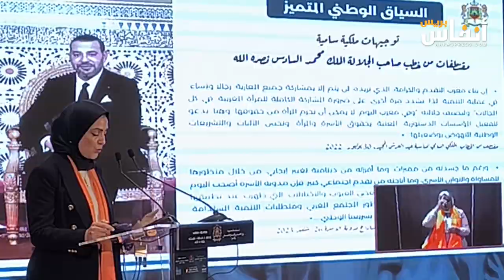عواطف حيار تطلق حملة وطنية لوقف العنف ضد النساء والفتيات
أطلقت عواطف حيار، وزيرة التضامن والإدماج الاجتماعي والأسرة، اليوم الإثنين 27 نونبر 2023 حملة وطنية لوقف العنف ضد النساء والفتيات، وذلك
في إطار تخليد اليوم العالمي للقضاء على العنف ضد المرأة.
وتم تنظيم هذه الحملة الوطنية الـ21 لوقف العنف ضد النساء والفتيات، هذه السنة، تحت عنوان: "من أجل بيئة آمنة تحمي النساء والفتيات من العنف" في الفترة الممتدة من 25 نونبر إلى 10 دجنبر 2023.